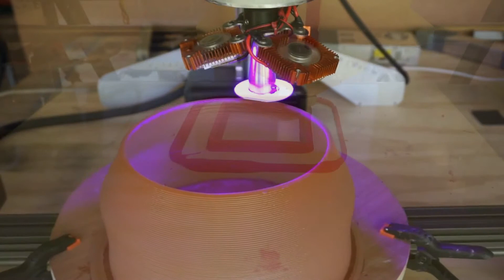Multicomponent materials development for 3D printing in advanced industrial applications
Vídeo resumen proyecto